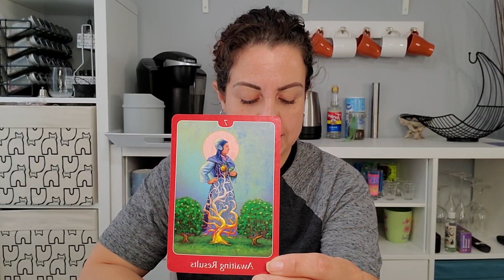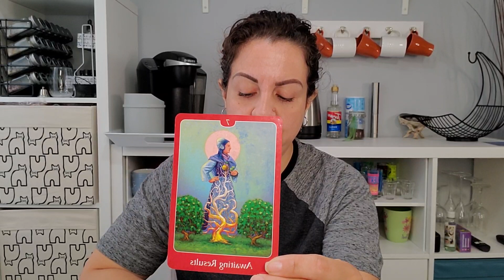Taurus ♉️ You are stepping it up!